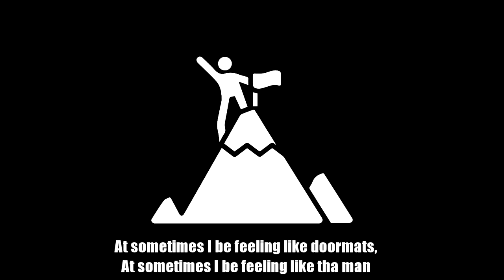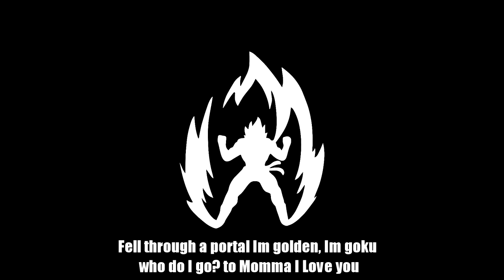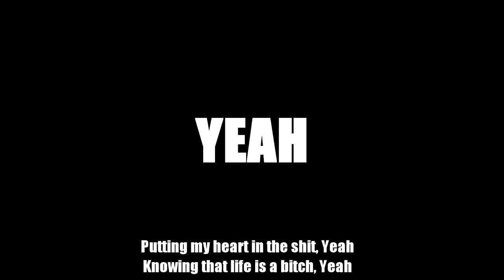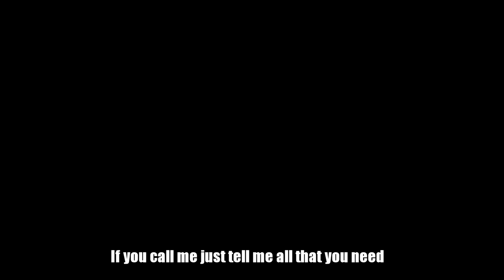Tajh Spikes- Whip (Visualizer)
About:
While "Giving energy hoping itll come back" Tajh is depicting the everyday struggle of a cool guy handling life quarrels. His way of healing from such obstacles is using his god made talent, whipping up dope. The energy induced "Whip" produced by In-house producer A.D.D. Beats perfectly carries the hype delivery and flow of Baton Rouge native Tajh Spikes.

Written By: Tajh Spikes
Produced By: A.D.D. Beats

Bio:
Tajh Spikes (Born June 18, 1992), is an American hip hop recording artist from Baton Rouge, Louisiana. Turning his life into content for his music is a walk in the park for Tajh. He has always wrote what he felt despite the popular sound of his peers. Delivering a profound sound that gives insight into being on the outer crowd of things, Tajh uses compelling wordplay to connect and bring you into his world.

-LYRICS-
Tajh Spikes -Whip (Produced By A.D.D. Beats)

VERSE 1:

Giving energy hopes that it comes back, as my mind travel like nomads

At sometimes I be feel like doormats, and sometimes I be feeling like the man

All the timing I leave it in god’s hands it steady reminds me, that patience is diamonds

and these chickens they going out wildin, I gotta remind them that I’m nothing common

so I Be, finding forever like water for chocolate the dreamer believe cuz nobody’s smiling

borrow a dollar that thought is for scholars I love me some karma so she keep me guarded

flossin regardless if starving as artist my shit the hardest, flawless and I’m the life of the party

MAN MY LIFE IS SUCH A PARTY, she naughty she want me, the innocent call me, I’m leading a army

The drink is Bacardi, don’t get me started, lord how I’m walkin with all of these knifes in my back I’m immortal

Fell through a portal, I’m golden, I’m Goku who do I go to? Momma I love you

 Grip on tha buckle the whip get the flippin just like a wheel so u know that its spin

If you call me just tell me all what you need yea, if you call me just tell me all that you need yea

HOOK:

Then I whip x17 (x2)

(Over laying Hook)

If you call me just tell me all that you need yea, if you call me just tell me all that you need yea

BRIDGE: ( x2)

Puttin my heart in the shit, yeah

Knowing that life is a bitch, yeah

Even then I do not quit, yeah

VERSE 2:

Built the robotics like a model what I stand for when I’m out and getting at it

Whenever stressin I gotta pen and pad it brake down some tree let me roll it in some papers

End up giving shorty vapors, end up blessin all my haters, tapped up in a zone when I phone nikkas know its time to go

Jumpin off cliffs like Geronimo, doubling back cuz they wanting more, copy from me cuz they know its stole, copin from me cuz they love me store

(Heh) where theres love their war, when there’s war no love (heh) using this compass that is my heart shoutout to god cuz he got my back so

(Over laying Hook)

If you call me just tell me all that you need yea, if u call me just tell me all that you need yea

If you call me just tell me what you need yea, if you call me just tell me all that you need yea

TAJH SPIKES - WHIP  / 2019 / M.E.M.C. ONLY / TRAP RAP, SOUTHERN HIP HOP, POP RAP, JAZZ RAP